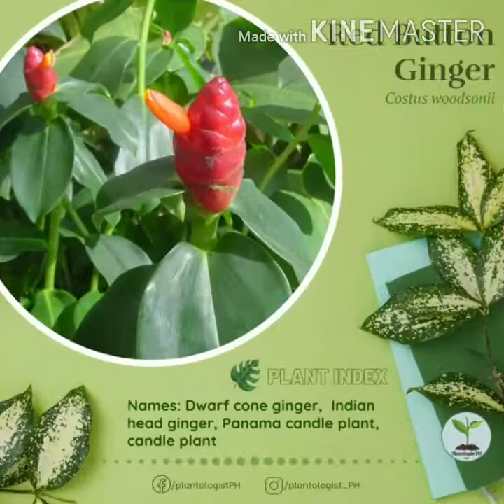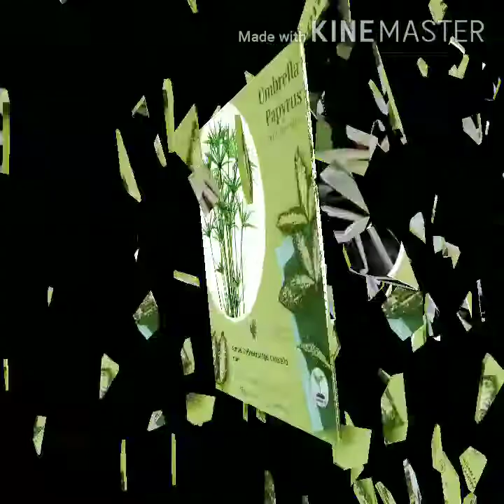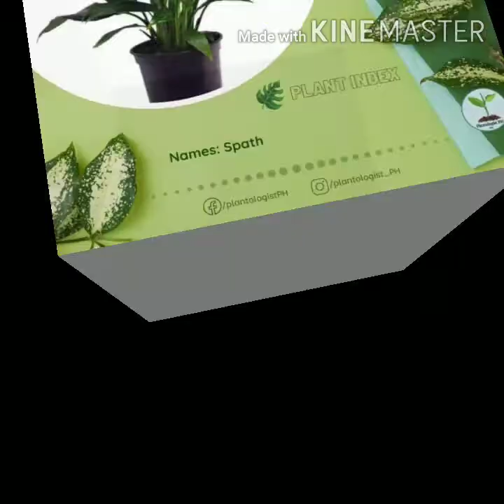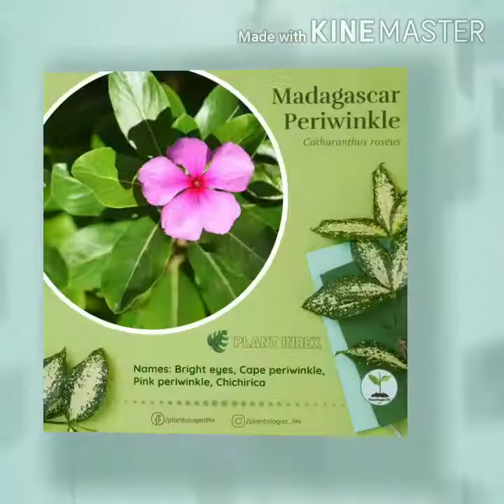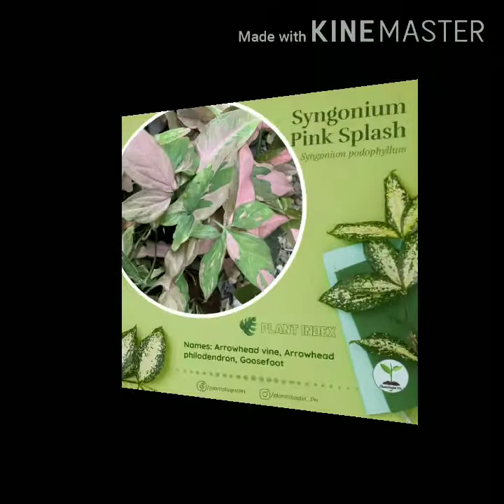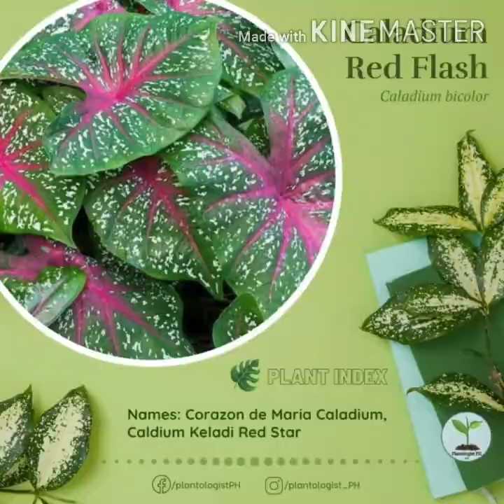🌟2020 Plant Collection (Calathea, Caladium, Aglaonema, Begonia) - Plant Index by Plantologist PH